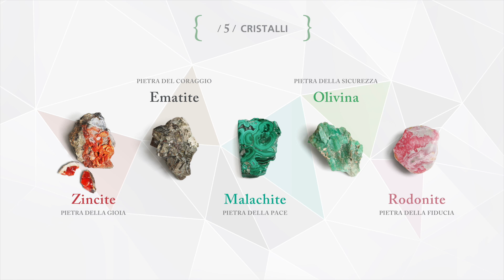ASANA - OCRYS Jean Paul Mynè - ita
ASANA è la famiglia di Shampoo, Conditioner e Mask della linea OCRYS che aiuta a controllare l’elasticità dei capelli ricci ed a definirli evitando il fastidioso effetto crespo.